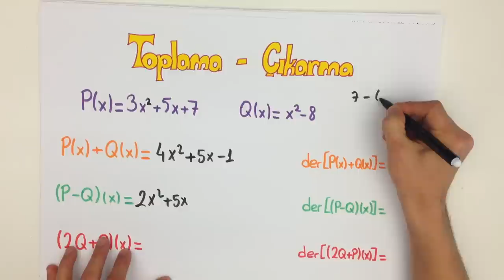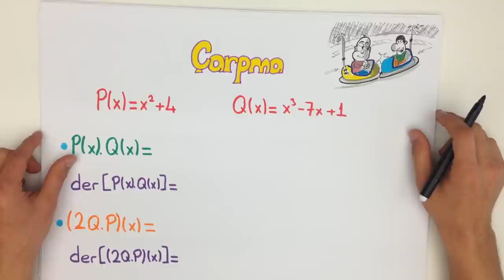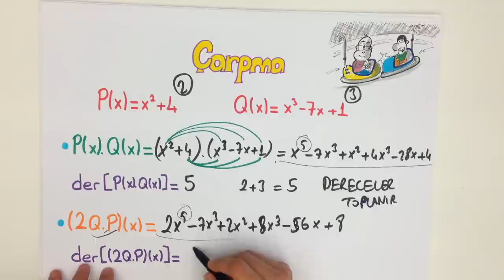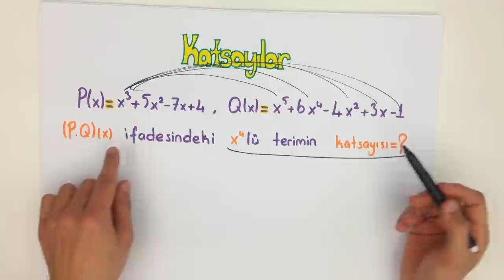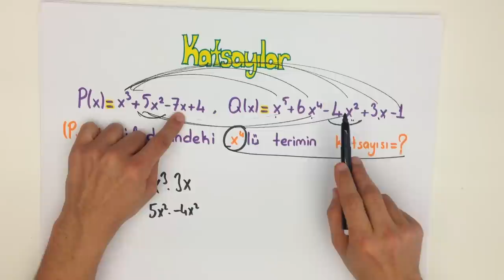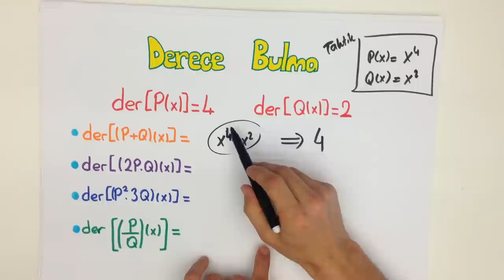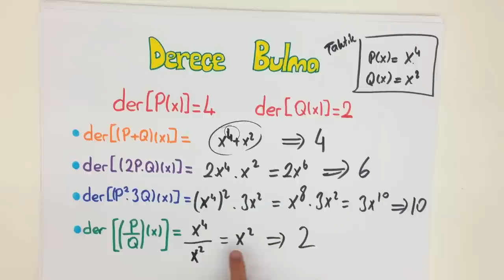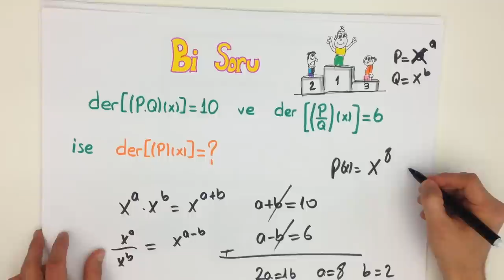12dk'da LYS POLİNOMLARDA İŞLEMLER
LYS POLİNOMLARDA İŞLEMLER konusunu kısa ve kolay anlaşılan bir anlatımla öğrenmek istemez misin?